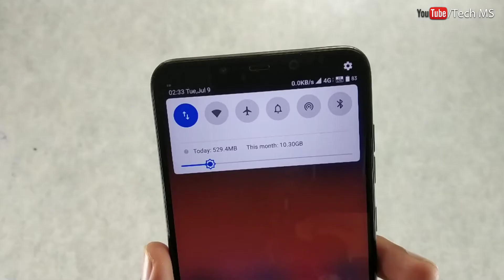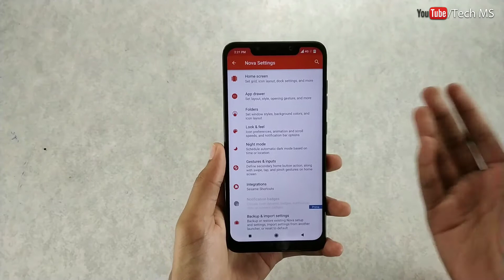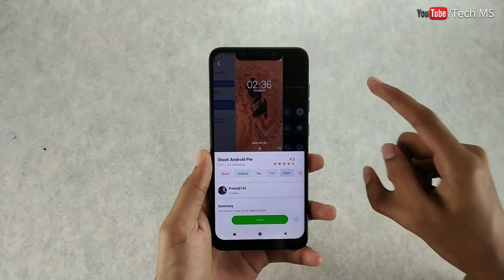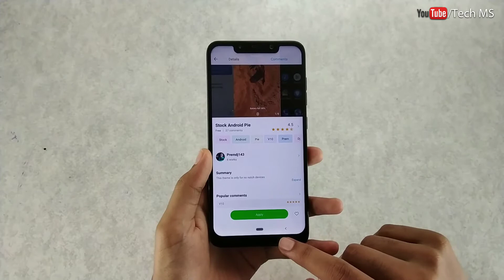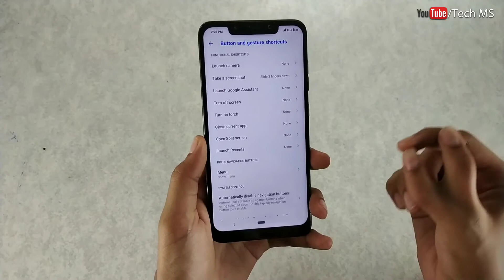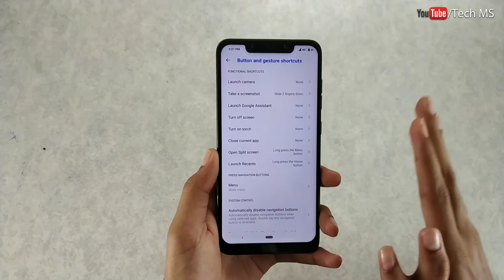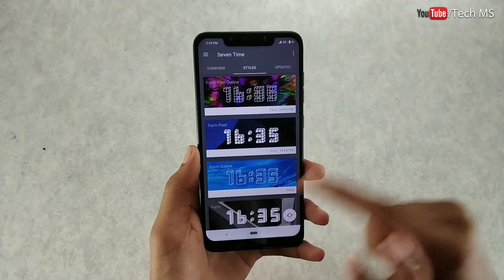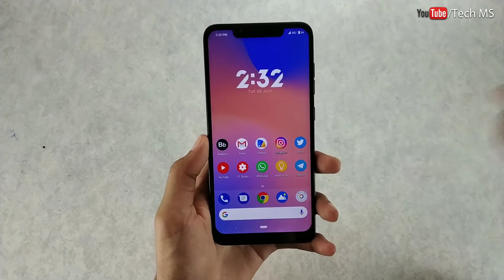Convert your Phone into a Stock Android 🔥🔥🔥 | Tech MS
Guys in this video I have shown you that how you can convert any of your phone with a complete stock android look. This will require a few apps whose links are given below.